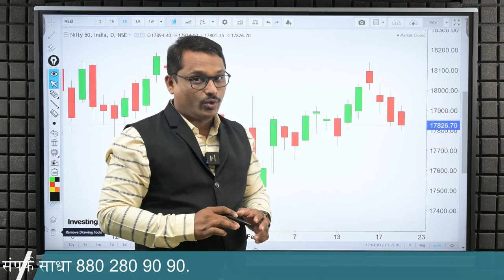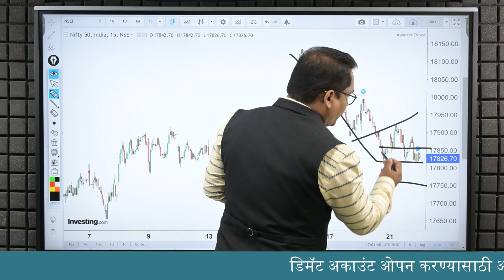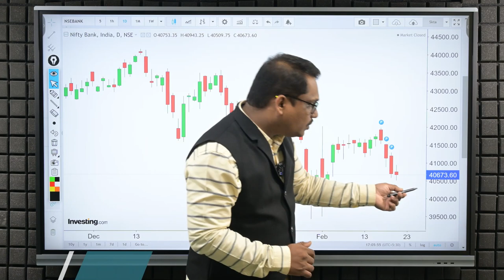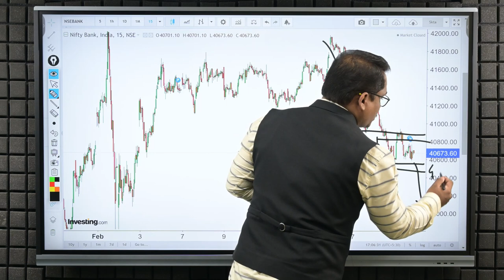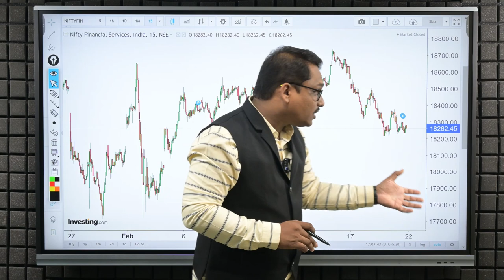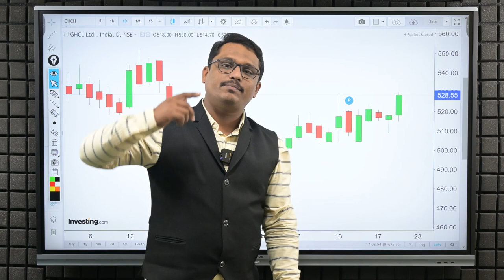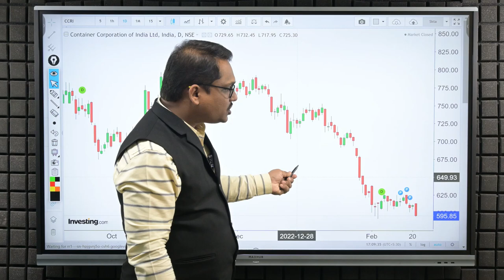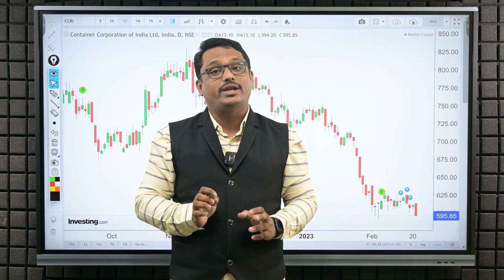Post Market Analysis and Trade For Tomorrow| 22/02/2023